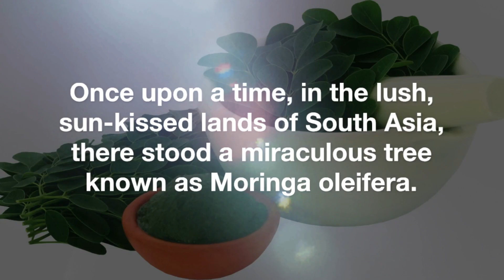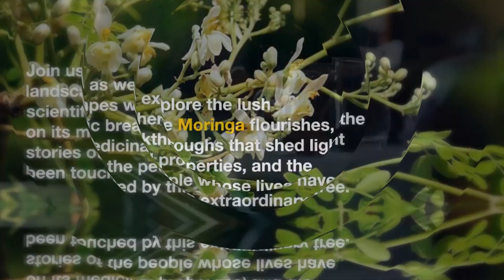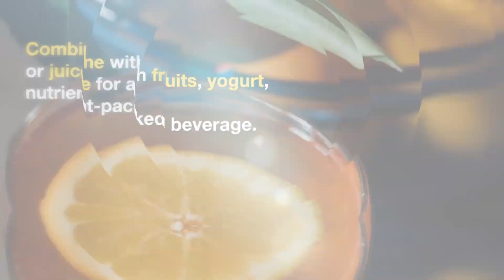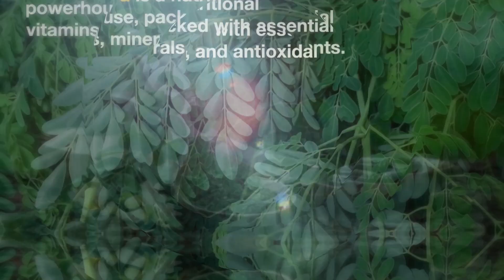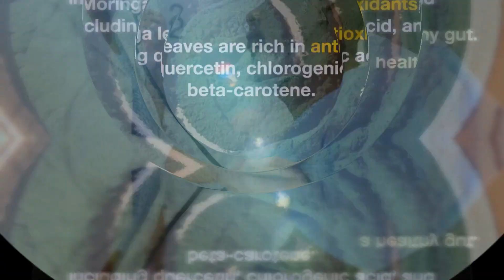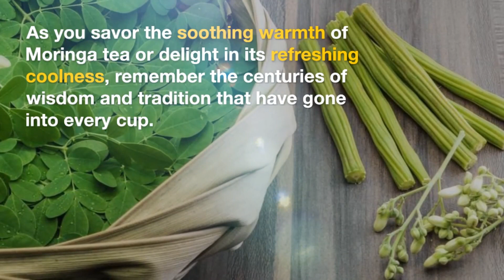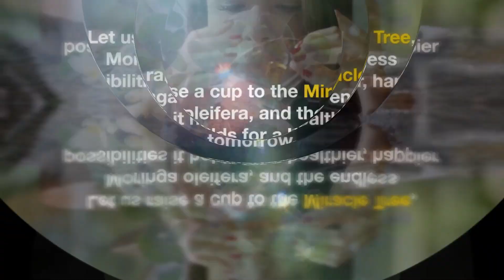Discovering Moringa || The Miracle Tree Tea for Wellness and Vitality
Healthy Diet

Welcome to our educational and informative journey through the rich history and myriad health benefits of Moringa tea. Join us as we delve into the roots of this ancient elixir, exploring its traditional uses, cultural significance, and modern scientific breakthroughs. Discover the nutritional richness and antioxidant power of Moringa tea, and learn how it can support your overall well-being. Whether you're seeking to boost your immune system, improve digestion, or enhance your skin health, Moringa tea offers a natural solution steeped in tradition and backed by science. So, grab a cup of Moringa tea, and let's embark on this enlightening and enriching adventure together!